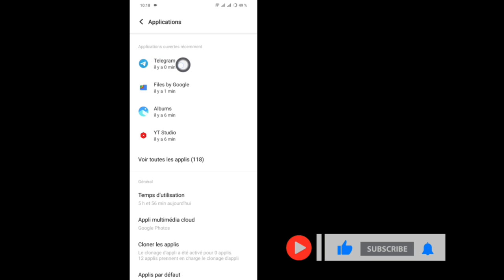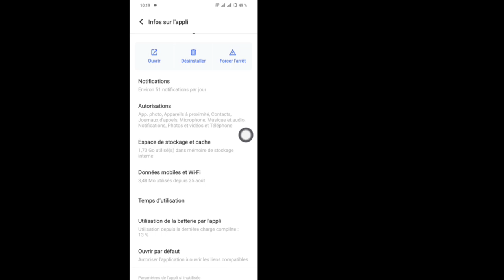Réparer les fichiers et médias téléchargés Telegram qui ne s'affichent pas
Réparer les fichiers et médias téléchargés Telegram qui ne s'affichent pas | Les fichiers Telegram ne s'affichent pas dans le gestionnaire de fichiers

Dans cette vidéo, le dossier de téléchargement Telegram ne s'affiche pas dans le gestionnaire de fichiers où trouver les fichiers téléchargés Telegram dans Android ? Les fichiers Telegram ne s'affichent pas dans le gestionnaire de fichiers Android 13 ?

Le téléchargement Telegram est-il introuvable ou le fichier Telegram est-il introuvable dans Android ? Ne vous inquiétez pas ! Si le dossier de téléchargement Telegram n'apparaît pas dans le gestionnaire de fichiers ou si les fichiers de téléchargement Telegram sont introuvables, voici les guides complets pour résoudre le problème de vidéo de téléchargement Telegram qui ne s'affiche pas et découvrir où se trouvent les fichiers téléchargés Telegram.

Commençons !